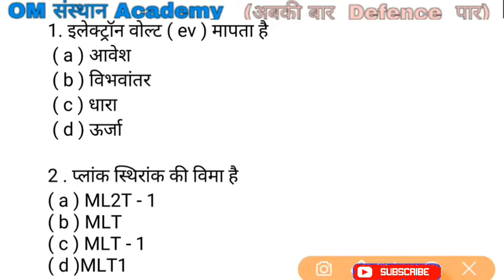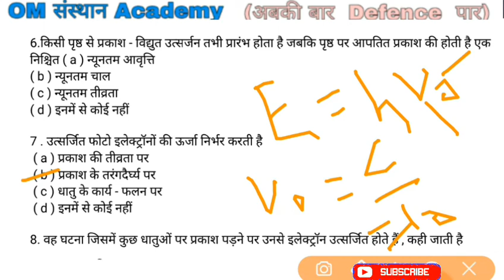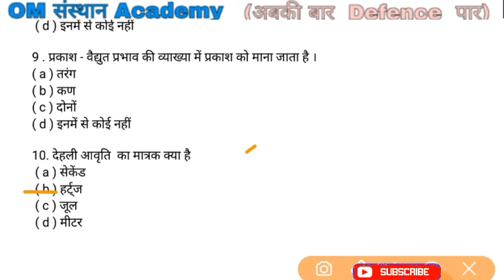Physics best concept video for Navy ssr,aa and airforce x group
NAVY,AIRFORCE X GROUP PHYSICS VIDEO|  ऐसे प्रश्न आयेगे||physics questions in hindi
bcoz yaha par aap ko airforce/navy math,physics,gk,current affairs sab kuchh karaya jayega
 graph questions
1.airforce physics
2.airforce physics paper
3.airforce physics questions
4.navy physics video
5.airforce physics video
6.airforce previous question

pdf download kare
mail.